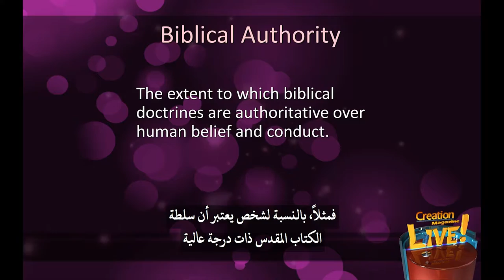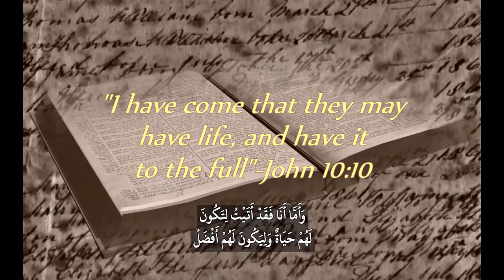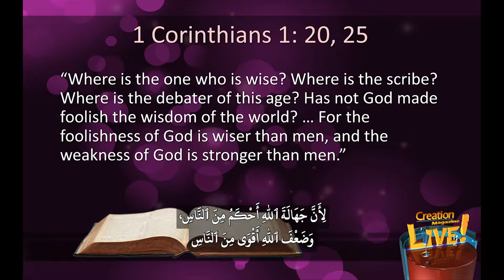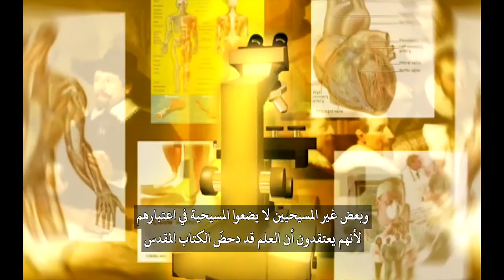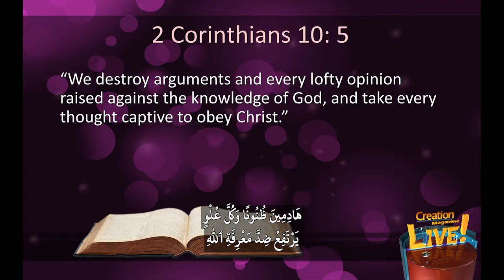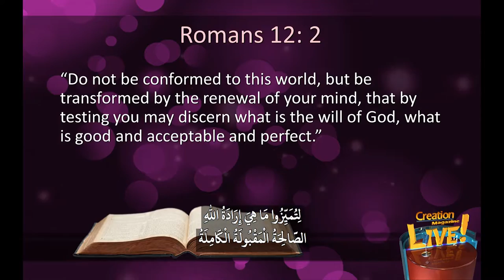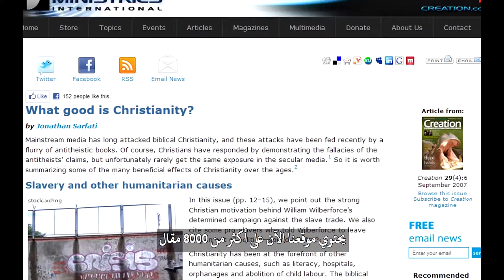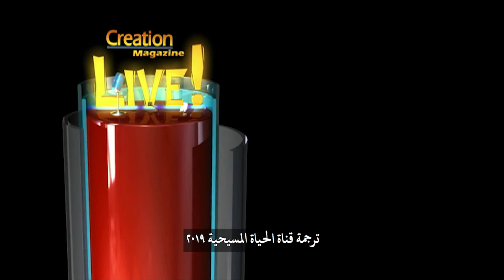مجلة الخلق (٣٧) هل أصيب العالم بالجنون؟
هل أصيب العالم بالجنون؟ كونك مسيحي، من المرجح أن تكون قد سألت نفسك هذا السؤال: قادة سياسيون، أساتذة جامعات، مشاهير ومُثقفون، الناس في كل مكان يُدلون ببيانات غريبة ويؤيدون مواقف صادمة. ونسأل: كيف يفكرون بهذه الطريقة؟! يبدو أن الحس السليم لم يعد سليمًا إطلاقا. وللأسف، في العديد من الكنائس لا يختلف الوضع كثيرًا: أحكام الكنيسة في القضايا المعاصرة، ومقالات الرأي في المجلات المسيحية، غالبا ما تبدو منفصلة عن حقائق الكتاب المقدس ويكاد يكون الأمر وكأنهم قد رفعوا المرساة عن أي شيء يربطهم بالحقيقة الكتابية. ونتيجة لذلك، فإنهم الآن «مُضْطَرِبِينَ وَمَحْمُولِينَ بِكُلِّ رِيحِ تَعْلِيم".
تشير السلطة الكتابية إلى أي مدى يكون تعليم الكتاب المقدس ذا سلطة على الاعتقاد والسلوك البشري. فمثلًا، بالنسبة لشخص يعتبر أن سلطة الكتاب المقدس ذات درجة عالية يضع معتقداته وآرائه، وبشكل جوهري سلوكه، في موقع ثانوي بالنسبة لما يقوله الكتاب المقدس في أي قضية معينة. وبالنسبة لشخص يعتبر السلطة الكتابية ذات درجة متدنية قد يمزج الكتاب المقدس مع مفاهيم أخرى يعتقد أنها تملك سلطة مساوية أو أعظم مما في الكتاب المقدس. إن دراسة مدى اتساق تفكير الفرد المسيحي مثلًا، فيما يتعلق بموت المسيح وقيامته، أمر يستحق أن يلجأ المسيحيون فيه إلى الكتاب المقدس، فيقومون بجمع تفاصيل الأحداث التي أدت إلى الصلب والقيامة وتوقيتاتهما وتسلسل الأحداث. يحصل المسيحيون على تلك المعلومات من خلال فحص الكتاب المقدس بعناية. لكن، فيما يتعلق برواية الخلق، هناك ميل أكبر بكثير لإعطاء السلطة لأفكار إضافية بدلًا من الالتزام بدقة النص. لهذا يقدم سفر التكوين دراسة حالة مُهمّة للسلطة الكتابية. لذلك سوف نتعامل أولًا مع بعض الجوانب التأسيسية الأساسية عن السلطة الكتابية ثم سنربط هذه الجوانب مع سفر التكوين.
أول شيء نحتاج إلى الإشارة إليه هو أننا نعيش في عالم ما بعد الحداثة، وقد كان لهذا الأمر تأثير عميق على طريقة تفكير الناس، وحتى في الكنيسة أيضًا نجد أن أحد الصفات الرئيسية لما بعد الحداثة هي التواضع المرتبط بنظرية المعرفة؛ أي أنه من الخطر أن تكون متأكدًا للغاية من أي شيء، وأن كل المعرفة البشرية غير مؤكدة، وأن جميع الآراء البشرية هي ذاتية، ولا يمكن معرفة الحقيقة على وجه اليقين. ونتيجة لذلك، يرتفع رأي الإنسان إلى أعلى مستوى، لأن هذا هو كل ما هنالك. وينتج عن هذه الفلسفة سمتان أساسيتان وهما التسَاهُل والتعددية. فحتى الاستنتاجات المتناقضة أو الأكاذيب يجب أن نتساهل معها. إذا كان هناك من يعتقد أن ٢+ ٢=٥ ، فلا بأس بذلك؟ فمن الأهم أن يشعر المرء بالرضا عن نفسه أكثر من شعوره إذا كانت ثمة حقيقة أم لا. لقد أصبح رأي الإنسان هو الديانة الرائدة في العالم، على الأقل في العالم الغربي. ويصف الكتاب المقدس هذا في تِيمُوثَاوُسَ ٱلثَّانِيةُ حيث يقول «لِأَنَّ ٱلنَّاسَ يَكُونُونَ مُحِبِّينَ لِأَنْفُسِهِمْ". يعشق الناس اليوم أفكارهم الخاصة. إنهم في عبادة وثَنية لأفكارهم الخاصة؛ فهم يعبدون رؤوسهم. وهذا هو الدين الرائد في العالم اليوم. إن أفكارهم، وليس كلمة الله، هي التي تحكم ما يؤمنون به وكيف يتصرفون، لأن ما يؤمن به المرء يحدد سلوكه. وبهذه الطريقة يكون الجميع متساوين في التدين، لأن كل شخص لديه مجموعة من المعتقدات التي تحكم سلوكه. وهذا الأمر لا يثير الدهشة بالنسبة لغير المسيحيين الذين يرفضون صراحة سلطة الكتاب المقدس، لكن من المخيّب فعلًا أن نرى كيف أن فلسفة ما بعد الحداثة تغلغلت في الكنيسة أيضًا!
واليوم، نحن نعيش في عالم يحكمه الرأي البشري، والفضائل الرئيسية فيه هي التعددية والتساهل. ويُنظر إلى المسيحية على أنها فردية وغير متساهلة: «لَيْسَ أَحَدٌ يَأْتِي إِلَى ٱلْآبِ إِلَّا بِي". لا يوجد هنا الكثير من التساهل، ولا مجال للأفكار التعددية، لكن هذه هي الحقيقة التي يؤمن بها المسيحيّون المحافظون. أصبح العالم معاديًا لهذه الرسالة بشكل متزايد. قال اللاهوتي روبرت سي. سبرول: «في ثقافة التعددية، الفضيلة الرئيسية هي التساهل والشيء الوحيد الذي لا يمكن التساهل معه هو المطالبة بالحصرية. بينما الحقيقة، سواء كانت من الكتاب المقدس أو غيره، فهي فردية، غير متساهلة وحصرية بالتمام".
هل الكتاب المقدس هو كلمة الله؟ كيف نفهمه؟ إن إجابة هذين السؤالين يمكن أن تساعدك في الوصول إلى نقطة التحول. ابدأ من الأساس. لاكتساب نظرة للعالم مبنية على الحقيقة، ابدأ بكلمة الله. عليك أن تفهم الكتاب أولًا ومن ثم تأتي لبنة المنطق البشري الذي يرتكز بشكل مباشر على كلمة الله. وفيما يتعلق بالسلطة الكتابية، فإن الآية الرئيسية عن كيف ينبغي أن نفكر موجودة في رسالة كُورِنْثُوسَ ٱلثَّانِيةُ «هَادِمِينَ ظُنُونًا وَكُلَّ عُلْوٍ يَرْتَفِعُ ضِدَّ مَعْرِفَةِ ٱللهِ وَمُسْتَأْسِرِينَ كُلَّ فِكْرٍ إِلَى طَاعَةِ ٱلْمَسِيح".